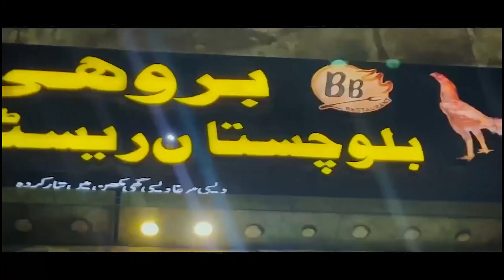Hyderabad Travel Vlog | From Old to New: Exploring Hyderabad's Wonders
Welcome to our Hyderabad Travel Diaries! 🌍✨ Join us on a virtual journey through the heart of India as we explore the enchanting city of Hyderabad. From savoring mouth-watering local cuisine to uncovering hidden gems in its rich history, our channel is your passport to the cultural tapestry of this vibrant city.

Discovering Kashmir Trekking to Arang Kel & Kundal Shahi Waterfall Fun! Kashmir Travel Vlog

Immerse yourself in the fusion of tradition and modernity, as we roam through ancient monuments, bustling markets, and serene landscapes. Whether you're a travel enthusiast or simply curious about this dynamic metropolis, our travel vlogs promise to be your guide to all things Hyderabad. 🕌🍲✈️

✅ Do not forget to Support and Follow on Social Media ✅